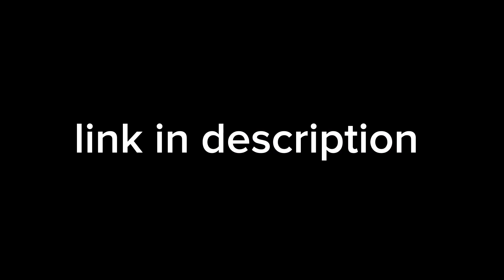Targus Laptop Bag Classic Slim Briefcase Messenger Bag, Spacious, Ergonomic, Foam Padded Laptop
Targus Laptop Bag Classic Slim Briefcase Messenger Bag, Spacious, Ergonomic, Foam Padded Laptop Case for Devices